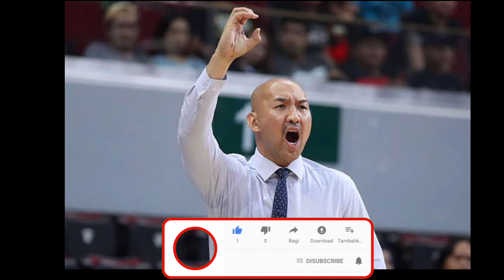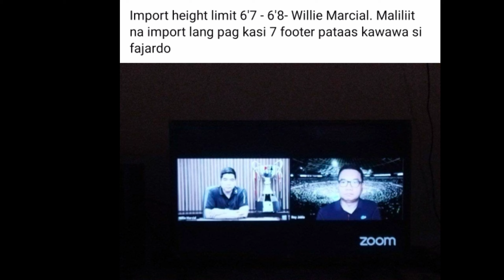NBL AUSTRALIA NAHAHARAP SA MALAKING PAGSUBOK, MGA LABAN NI KAI SOTTO LIVE NA NATING MAPANOOD SA TV